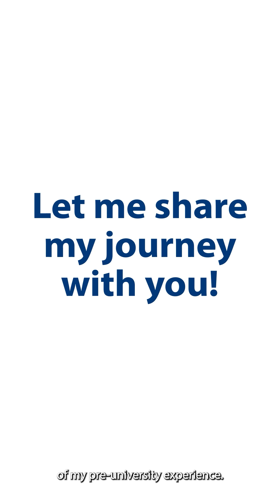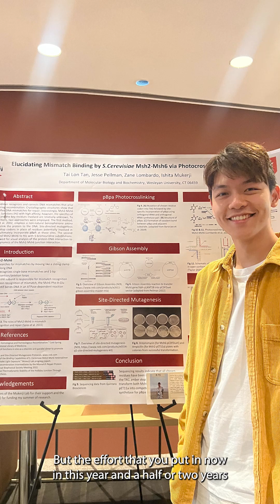Explore the World with MCKL EP 10: Tan Tai Lon_Cambridge A Level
Studying abroad is a journey of a lifetime, where one learns to navigate through the highs and lows of life independently. But amidst all the excitement and challenges, as Malaysians, we have one skill that can truly make us feel at home - cooking! Get your taste buds ready to dance as we take you on a journey with Tan Tai Lon, our CAL alumnus, who fought off homesickness by mastering Asian dishes.

This is EP 10 of our MCKL Alums Stories